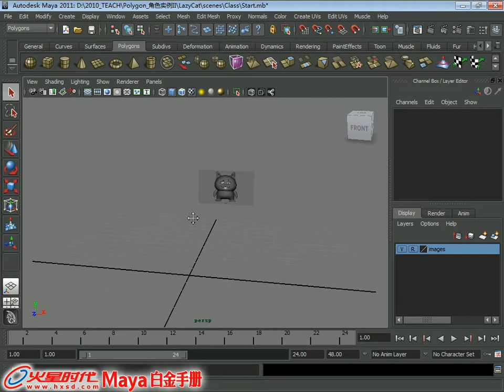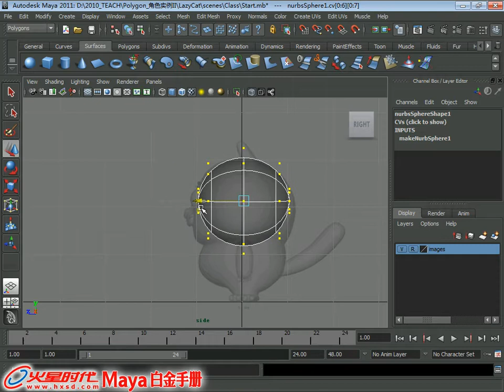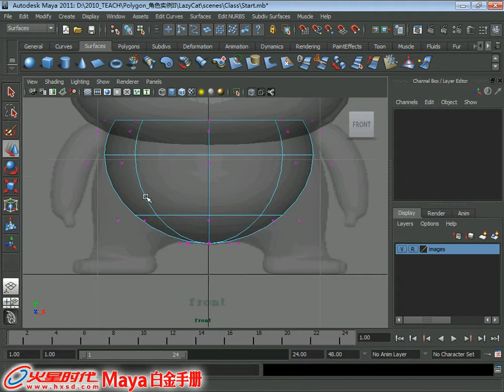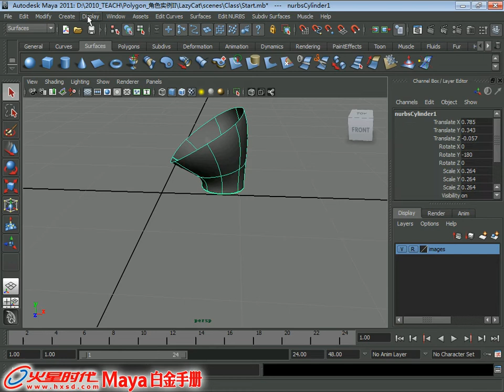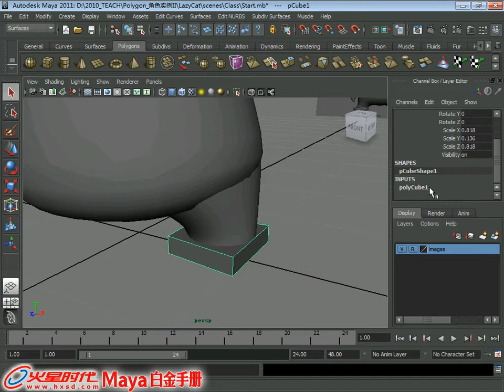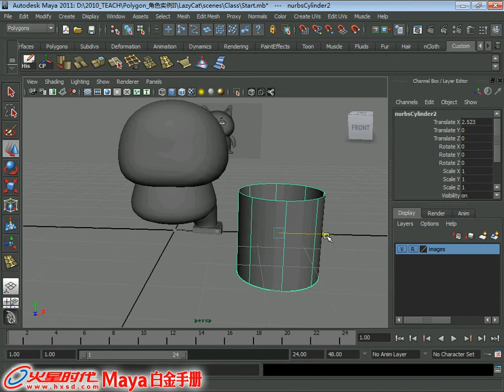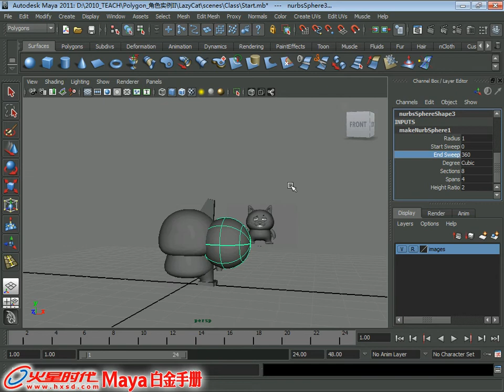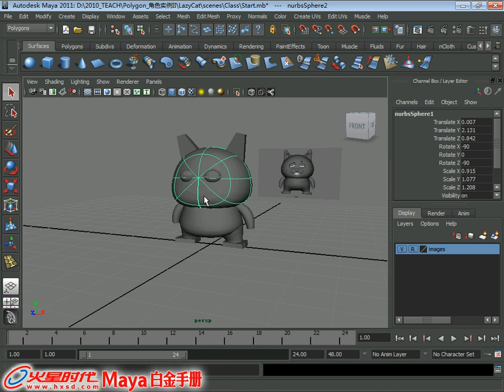4.14.1 大懒猫_整体轮廓 [建模] [Maya 2011 白金手册]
《Maya 2011 白金手册》(建模) 第4章 建模进阶练习 4.14.1 大懒猫_整体轮廓

视频简介：本节将勾勒出大懒猫模型的整体轮廓